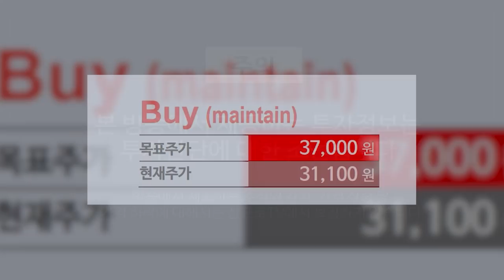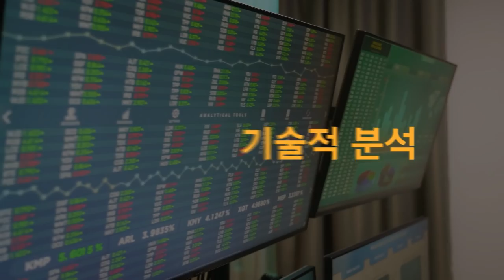[글로벌마켓 브리핑] 유전자 가위 증명! '인텔리아'의 유전자 편집 치료제 f. 미래에셋증권 장의성 선임매니저